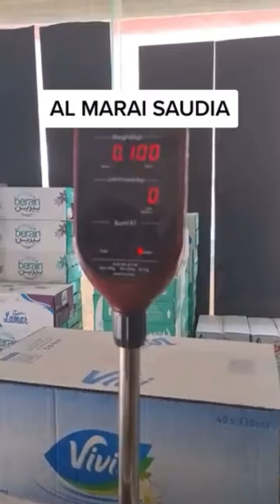شركة المراعي والحمله عليه بالزبادي والوزن